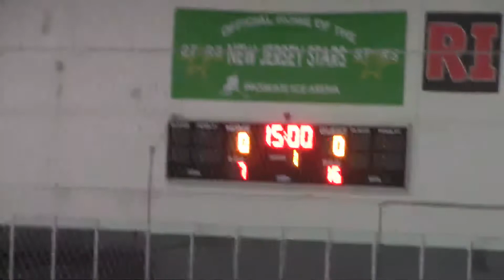Rutgers Vs Temple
Men's ACHA D1